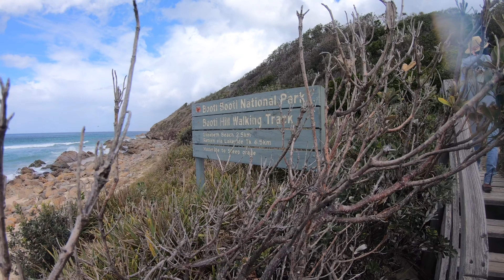Booti Booti National Park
We stayed at the Ruins campground just below Forster. It was an amazing place to camp as there were lots of activities to do near the campground such as fishing, surfing, bushwalks, bike riding, golfing and snorkeling. It was a place to escape from everything else and just relax and enjoy nature.

Song: 'In My Dreams' by LAKEY INSPIRED